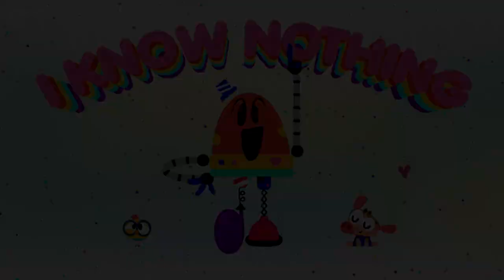GETTING DRESSED 🧥👚 + More Cartoons For Kids | Lingokids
| More cartoons for kids here ➽ | Get the Lingokids app and start the Playlearning™ adventure! (iOS & Android) ➽

Some times it's cold... and other times it's warm. Do you know what to wear? Understand all about the climate the water cycle and the sun in this fun cartoons for kids compilation!

In this Cartoons for kids compilation:
00:00 Lingokids intro
00:02 Getting dressed
02:47 Seasons
07:11 The water cycle
12:43 All about the sun
17:29 Pick your turn!
22:25 Lingokids' YouTube Channels
22:35 The Lingokids app

Play today learn for life! Welcome to the Lingokids universe where kids aged 2-8 discover academics and modern skills to help them thrive in today's world. Voted the #1 learning app for kids (Kidscreen 2022) the Lingokids app has 1200+ interactive games digital books puzzles activities and more. 50+ million families around the world already trust Lingokids to help their children play learn and thrive in a variety of mediums with a fun funny cast of original characters.